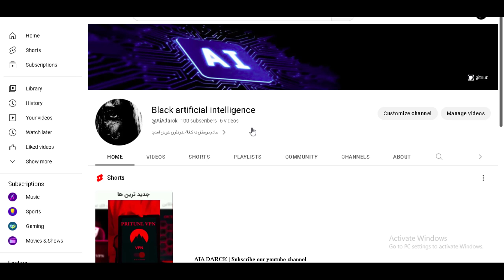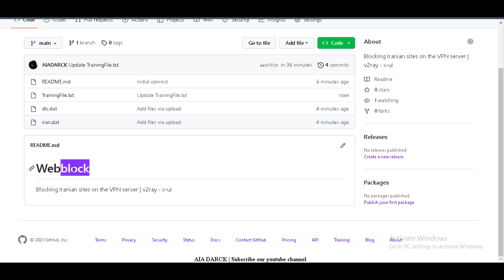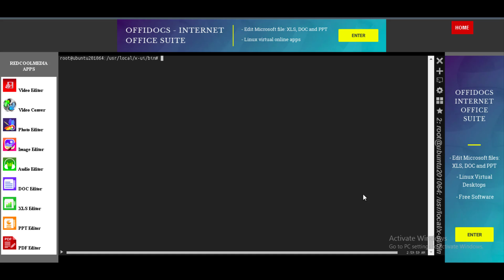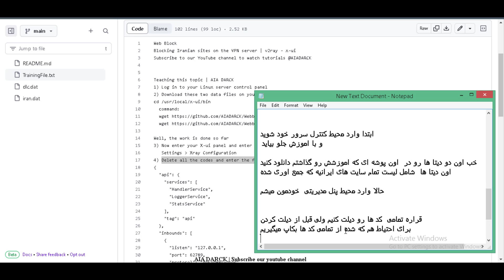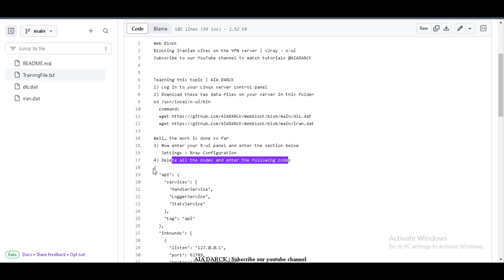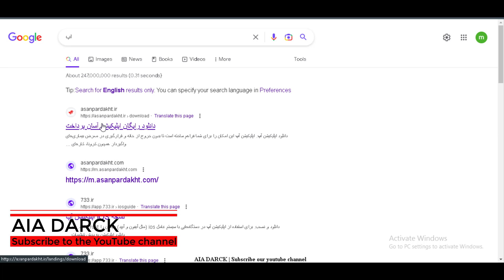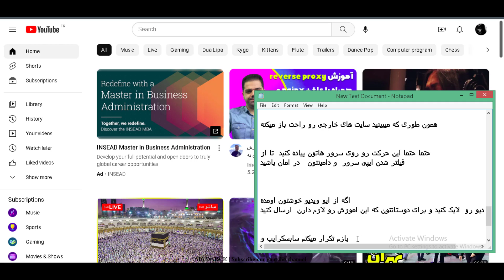مسدود کردن سایت های ایرانی در سرور و فیلترشکن | V2ray - vpn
یکی از دلایل مهم در فیلترینگ فیلتر شکن ها و ایپی سرور ها سایت وجود سایت های ایرانیه که
در صورتی که شما به وی پی ان متصل میشید   اشتباها سایت های ایرانی رو باز میکنید که همین امر موجب فیلترینگ میشه. توی این ویدیو بهتون اموزش میدم که چطور  کلیت سایت های ایرانی رو از سرور هاتون مسدود کنید

اگه از ویدیو خوشتون اومده حتما   کانال یوتیوبیمون رو سابسکرایب کنید و ویدیو رو لایک کنید